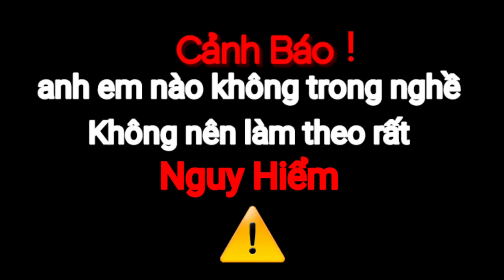Săn Bắt Ong Vào Rừng Săn Bắt Ong Ruồi Ong Khoái | vinh kien vlogs #21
Săn Bắt Ong Vào Rừng Săn Bắt Ong Ruồi , Ong Khoái Của Hai Anh Em

 Chúc mọi người xem video vui vẻ. Nếu thấy hay thì like và đăng ký ủng hộ kênh vinh kiến nhé.Cảm ơn mọi người rất nhiều! Vinh yêu mến mọi người

©️ Đây là video gốc bản quyền thuộc về Vinh kiến vlogs

©️ Copyright by vinh kien vlogs 👉 Do not Reup